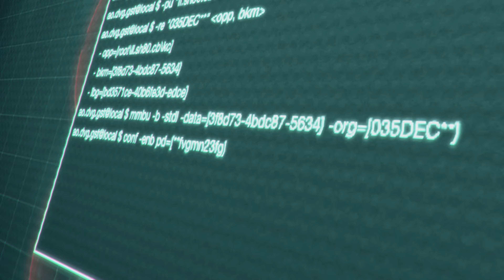Resident evil 4: Separate ways DLC #6